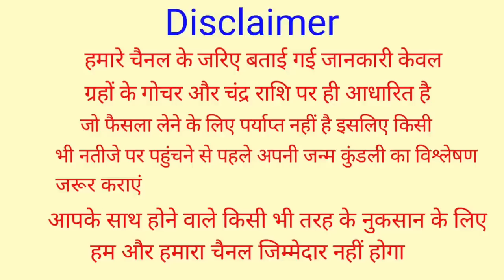18 जून "आषाढ़ अमावस्या" के दिन कुत्ते को खिला दें ये 1 चीज मृत्युदण्ड पितृदोष तुरंत होगा खत्म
18 जून "आषाढ़ अमावस्या" के दिन कुत्ते को खिला दें ये 1 चीज मृत्युदण्ड पितृदोष तुरंत होगा खत्म